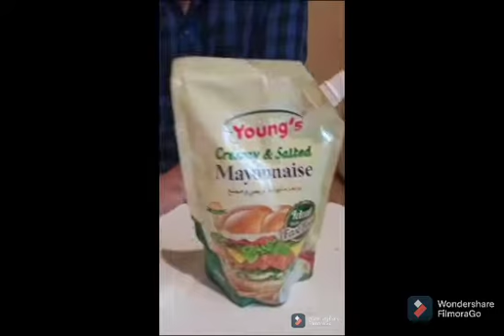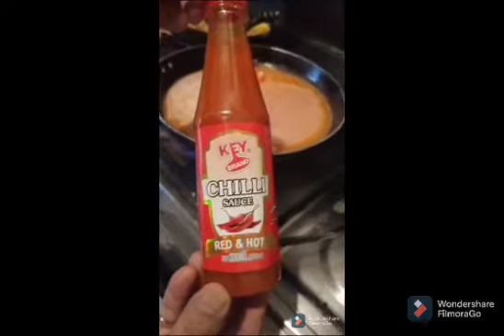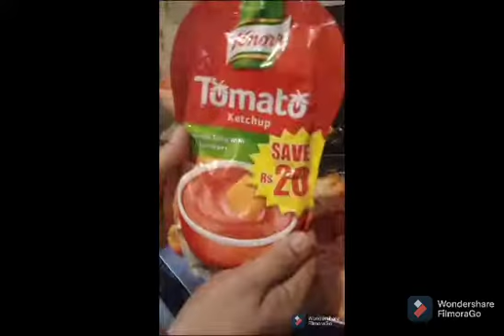Rizwan Naeem vlog# Spaghetti with Mayonnaise yummy 😋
I made Spaghetti with Mayonnaise it's so yummy so you guys also try at home.